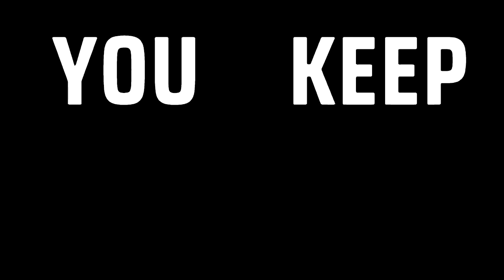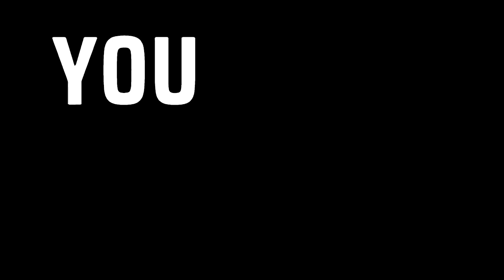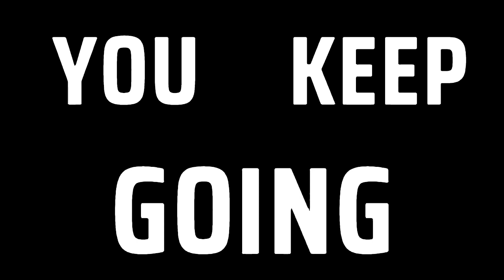The Snake Eating Itself - El Paso, Elsewhere - 5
Have you ever tried staking the undead when they charge at you? What about if a werewolf lunges? Well its easier to do if you have slow mo. And also if you have a shotgun. Well we're two for two in this Max Payne inspired shooter from Strange Scaffold.